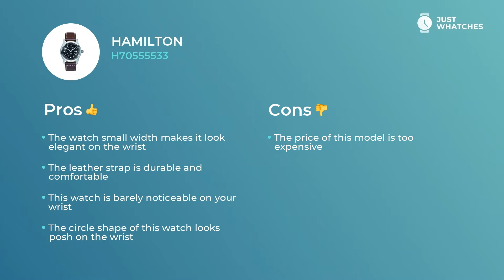Slick Hamilton H70555533 Men Watches Prices, Features, 360°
Men’s Hamilton H70555533 watch is unique in terms of convenience and luxury.

• One of a kind automatic movement
• universal circle face,
• practical strap buckle clasp

— with all those features, the watch will be great addition to the image of the sensible Men.

Watch Hamilton H70555533 has a few valuable additional features:
• five-star materials
date
• finest movement
• contemporary style

. All those features will leave you with a ticker that is not simply a fitting accessory to a Fashionable Men look. Hamilton H70555533 watch is a must-have device for planning your business weekdays and leisure holidays alike.

From our experts, you will discover Hamilton H70555533 features, materials, and styles. Besides, in our videos, there’s a detailed analysis of the Hamilton H70555533 watch price range in the US, UK, and Europe.

Does our revision of Hamilton H70555533 gets to the point? We’re eager to know your opinion on this one! We would also appreciate your ideas about our next wristwatch digests.